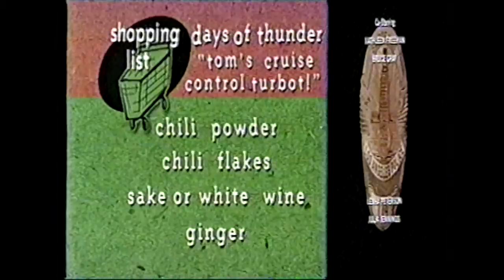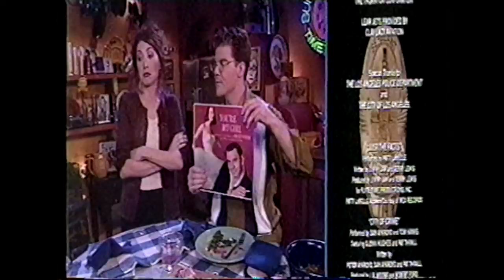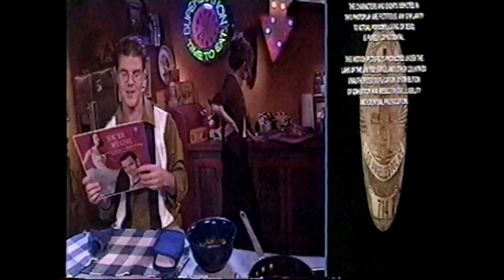'Dinner & Movie' end credits (1999) Dragnet